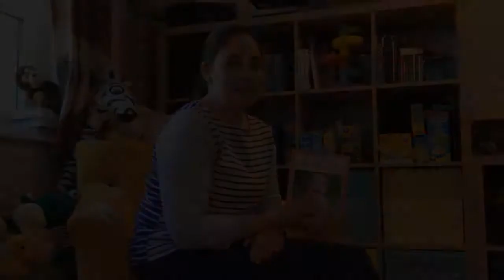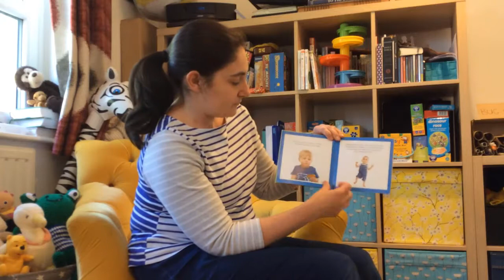Mini Matts songs and story time 9th June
Louise and children lead songs and story time for online Mini Matts